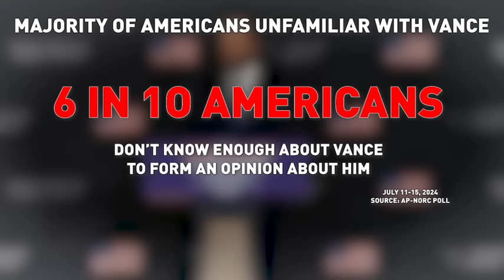JD Vance uses life story to introduce himself to Republican party and the nation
Republican vice presidential nominee JD Vance introduced himself to much of America for the first time Wednesday night after bursting onto the national stage by being named Donald Trump's running mate.

TND covers content from Sinclair's stations in:
Abilene-San Angelo, TX : KTXS
Albany, GA : WFXL
Albany, NY : WRGB
Amarillo, TX : KVII
Asheville, NC : WLOS
Austin , TX : KEYE
Bakersfield, CA : KBAK/KBFX
Baltimore : WBFF
Beaumont, TX : KFDM/KBTV
Birmingham, AL : WBMA
Boise, ID : KBOI/KYUU
Bristol, VA : WCYB
Cedar Rapids, IA : KGAN/KFXA
Champaign, IL : WCCU
Charleston, SC : WCIV
Charleston, WV : WCHS/WVAH
Chattanooga, TN : WTVC
Cincinnati, OH : WKRC/WSTR
Columbia, SC : WACH
Columbus, OH : WSYX/WTTE
Dayton, OH : WKEF/WRGT
El Paso, TX : KFOX/KDBC
Eugene, OR : KVAL/KMTR
Eureka, CA : KAEF
Flint, MI : WEYI/WBSF
Fresno, CA : KMPH
Gainesville, FL : WGFL
Green Bay, WI : WLUK
Greenville-New Bern, NC : WCTI
Harlingen, TX : KGBT
Harrisburg, PA : WHP
Jefferson City, MO : KRCG
Johnstown, PA : WJAC
Kalamazoo-Grand Rapids, MI : WWMT
Kirksville-Ottumwa, IA : KTVO
Las Vegas, NV : KSNV
Lewiston, ID : KLEW
Lincoln, NE : KHGI/KWNB
Little Rock, AR : KATV
Lynchburg, VA : WSET
Macon, GA : WGXA
Medford, OR : KTVL
Mobile, AL : WPMI
Myrtle Beach, SC : WPDE
Nashville, TN : WZTV
Oklahoma City : KOCB/KOKH
Pasco, WA : KEPR
Pensacola, FL : WEAR/WFGX
Portland, ME : WGME/WPFO
Portland, OR : KATU/KUNP
Providence, RI : WJAR
Quincy-Hannibal, IL : KHQA
Redding-Chico, CA : KRCR
Reno, NV : KRNV/KRXI
Rochester, NY : WHAM
Salt Lake City : KUTV
San Antonio, TX : KABB/WOAI
Savannah, GA : WTGS
Seattle, WA : KOMO/KUNS
Sioux City, IA : KMEG/KPTH
South Bend, IN : WSBT
Springfield, IL : WICS
Steubenville, OH : WTOV
Syracuse, NY : WSTM
Toledo, OH : WNWO
Traverse City, MI : WPBN
Tulsa, OK : KTUL
Washington DC : WJLA
West Palm Beach, FL : WPEC
Wilkes-Barre, PA : WOLF
Yakima, WA : KIMA